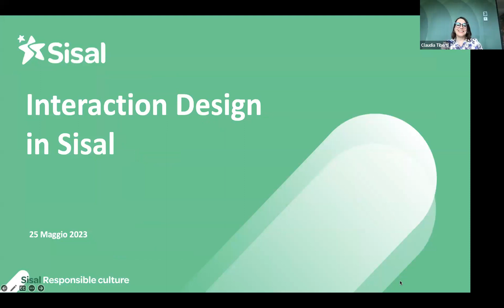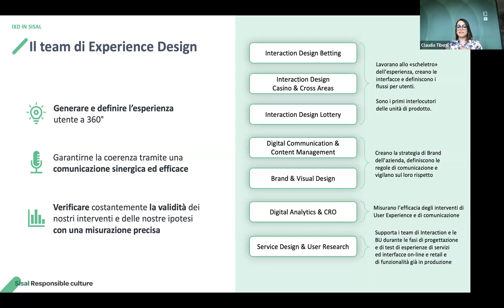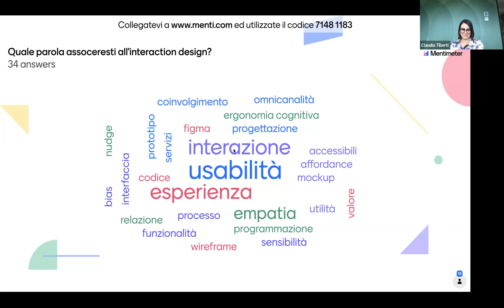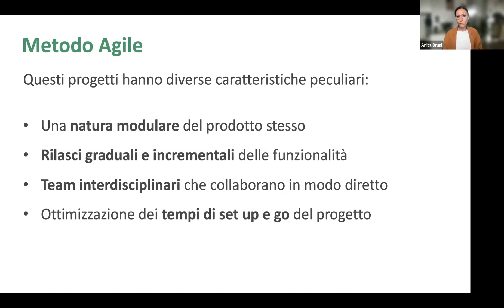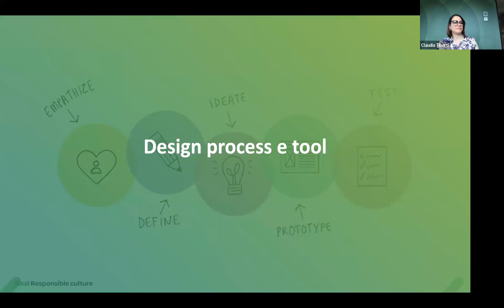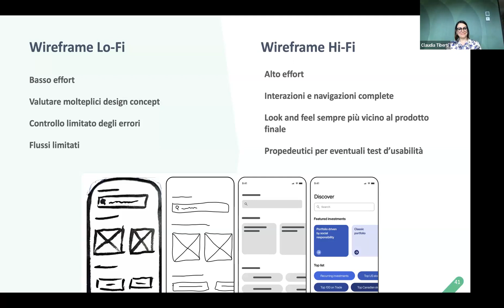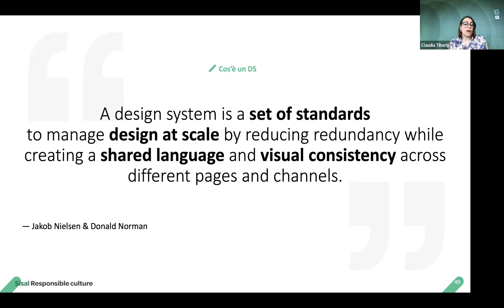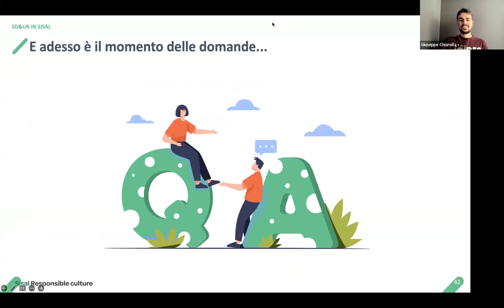Lavorare nell’Interaction design | Tool e segreti dell’UX Designer in Sisal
Scopri joinrs, inserisci i tuoi requisiti e trova gli annunci di lavoro più compatibili con il tuo profilo:

Nel quarto e ultimo appuntamento della rubrica “Discover Experience Design in Sisal”, avrai modo di “entrare” nel team di Interaction design scoprendo tutti i segreti sulla progettazione dell'interfaccia utente e dell'esperienza di interazione tra l'utente e il prodotto.

Insieme ad Alessandro Smith, Anita Bruni e Claudia Tiberti, UX Designer, scopriremo come si realizzano applicazioni facili da usare, intuitive e accessibili, che rispondano il più possibile alle esigenze degli utenti e agli obiettivi di business per il mondo Casinò e Cross, Betting e Lotterie.

Perché è un’esperienza:
Durante la diretta potrai conoscere come il team di Interaction Design di Sisal utilizza i tool Figma, Miro e Design System e come collabora con gli altri team di Experience design (e non solo) per realizzare la migliore Customer Experience per i propri clienti.